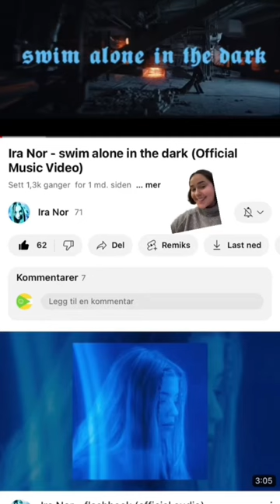What some of our artists have been up to lately